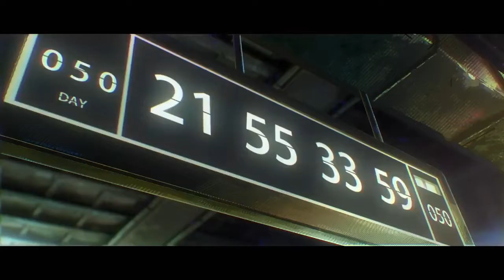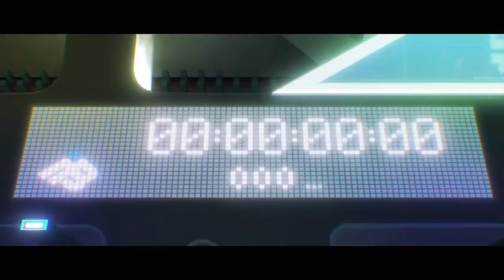From Ashes To New - Enough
GMV